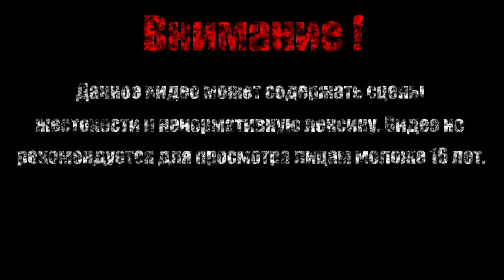ГАРН【Darksiders II Deathinitive Edition】#4